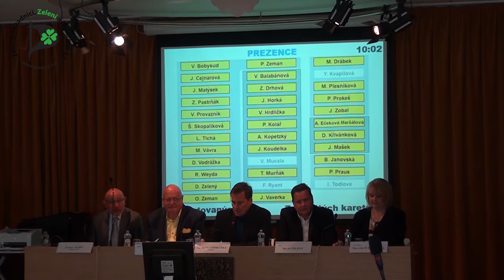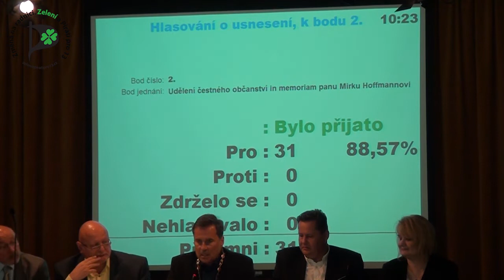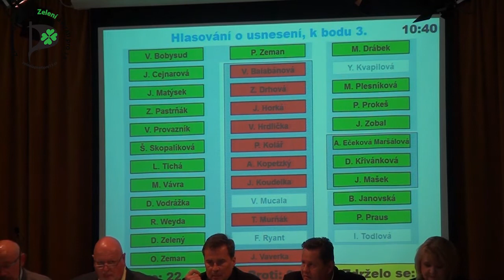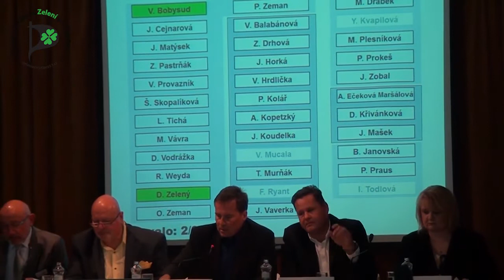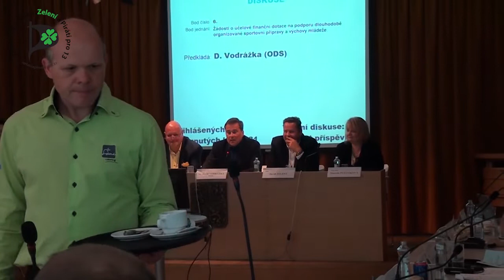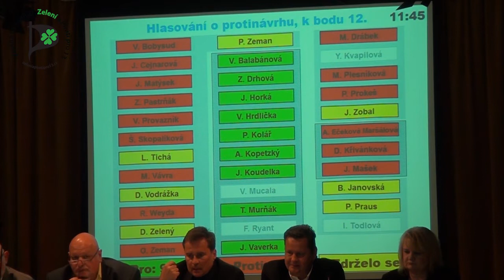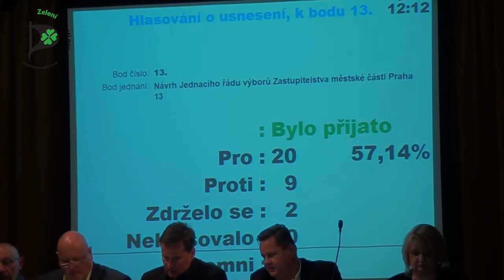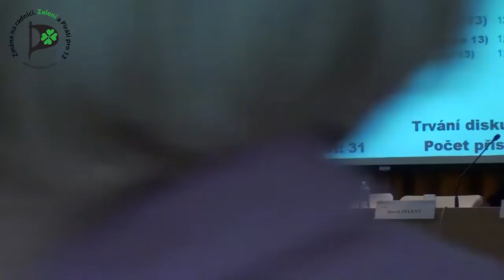4. zasedání Zastupitelstva MČ Praha 13 - 24.4.2019